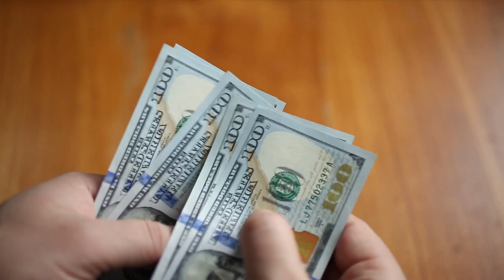THE BEST FIDELITY INDEX FUNDS FOR BEGINNERS (Top five to invest in now)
In this video I will be covering The BEST FIDELITY INDEX FUNDS for beginners.

Buy-and-hold investing is a long-term play. So choosing the right mutual funds to include in your portfolio matters. Fidelity funds can be a good option, particularly if you're focused on balancing costs against returns.

"If your strategy is to buy and hold, the importance of a transparent and low-cost basis cannot be understated," says Scott San Emeterio, founder and CEO of BallStreet Trading.

Fidelity, he points out, was one of the first fund managers to introduce market index funds with a zero expense ratio. Apart from that, Fidelity funds have shown that, in terms of performance, they're able to hold their own against funds from competitors such as Vanguard and Schwab.

Fidelity Investments offers an array of trading and educational tools that many first-time investors will find beneficial. With the availability of investment advice and 24/7 customer service, traders hoping to learn the ropes seem to have good resources here. So, is Fidelity a good broker for beginners? Absolutely.

The bottom line is:  Fidelity investments is an excellent broker for beginner investors as well as seasoned investors.  This video will cover some of the very BEST FIDELITY INDEX FUNDS for beginners to start investing with.

If you're looking for new additions to a buy-and-hold portfolio, in this video I'll be going over five of The best Fidelity index funds to consider.

This content is for education and entertainment purposes only. Tray does not provide tax or investment advice. The information is being presented without consideration of the investment objectives, risk tolerance, or financial circumstances of any specific investor and might not be suitable for all investors. Past performance is not indicative of future results. All investing involves risk, including the possible loss of principal.